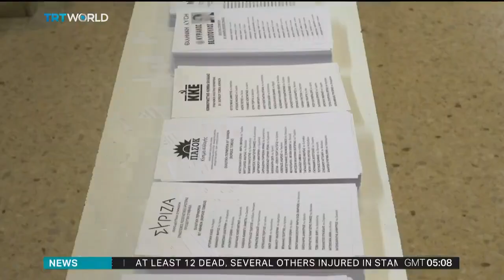Ruling party still short of majority despite clear election win in Greece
Ruling conservatives have scored a big victory in Greece's national elections. The New Democracy party has won 40% of the vote while the left-wing opposition Syriza trailed second with 20 percent.

Yet, Prime Minister Kyriakos Mitsotakis failed to win enough seats to form a government alone, with a second round of elections needed if no one is able to form a coalition. Filio Kontrafouri reports from Athens.